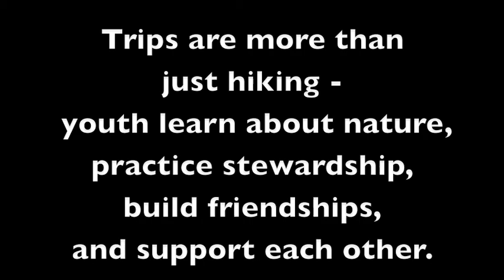West Rock Trip